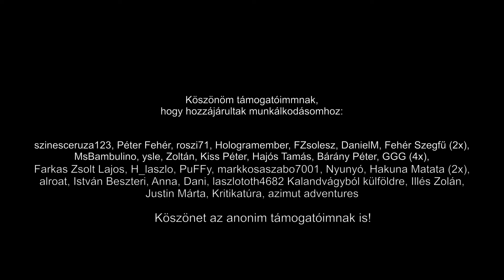294. nem ereszt az áteresz!